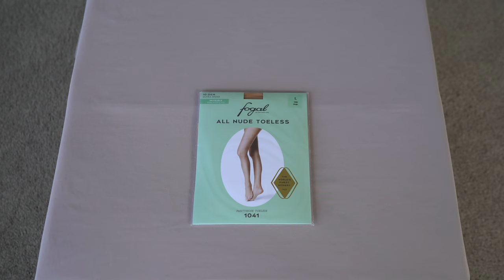Fogal All Nude Toeless tights (Unbox)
Quick unboxing of the style.  The presence of cellophane sleeve indicates this is the previous version of packaging.